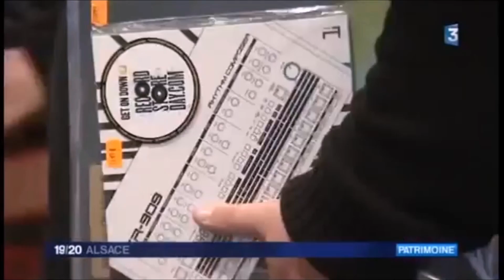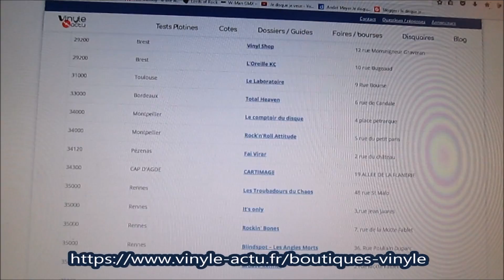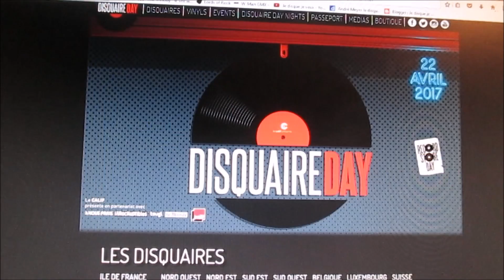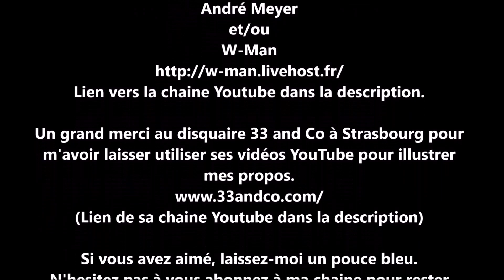Je disque je veux 23 Le disquaire Day (Record store day)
Qu'est-ce que le disquaire day? Et le Record Store Day? Pourquoi créer une journée avec de nombreux pressages limités en disque vinyle? Toutes les explications sont dans dans cette vidéo.
Un grand merci au disquaire strasbourgeois 33 and Co ) pour m'avoir laissé utiliser les vidéos de sa chaine Youtube
La seconde partie sera faite l'année prochaine pour le prochain disquaire day!